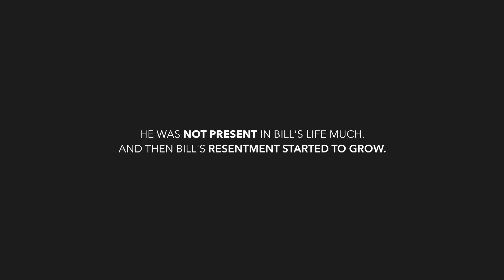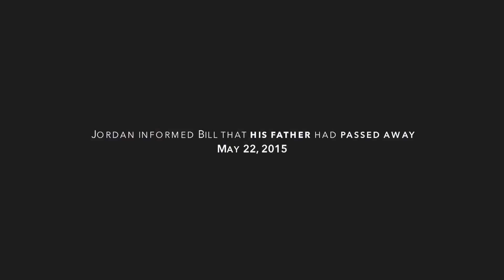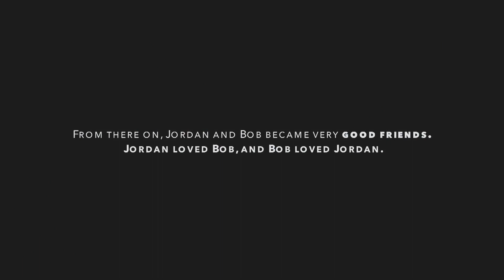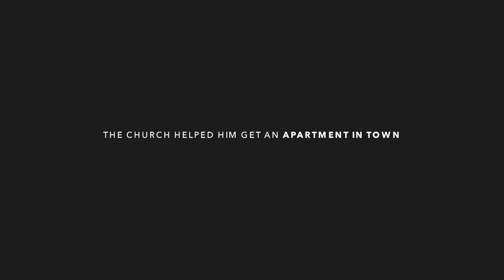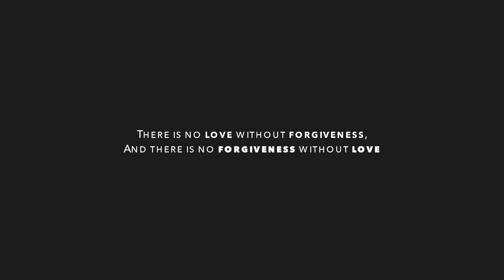BOB Kallow Final